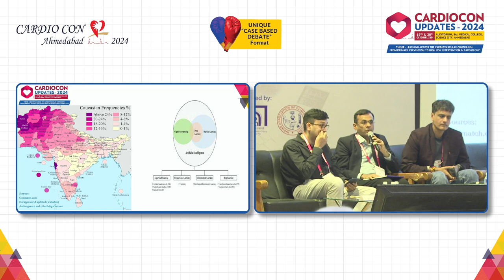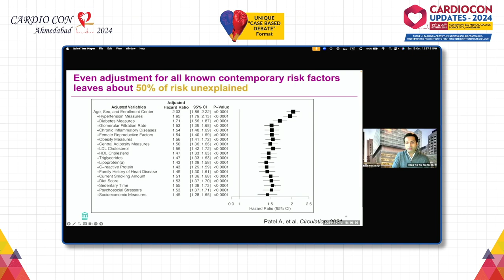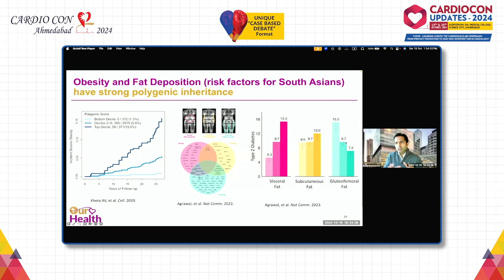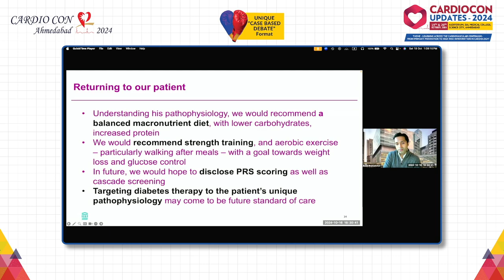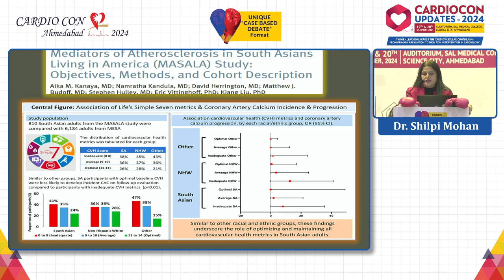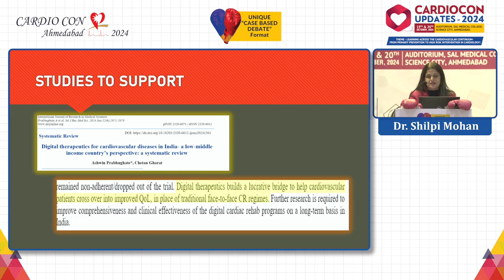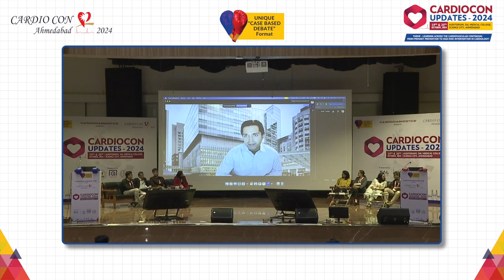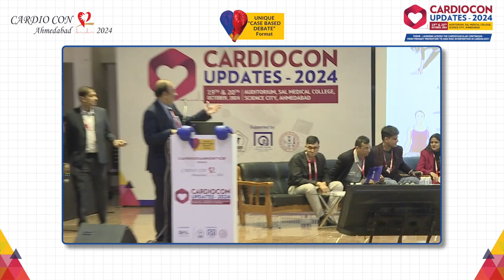Day 1| Bout 2 | PREVENTIVE CARDIOLOGY | CARDIAC REHABILITATION - Final